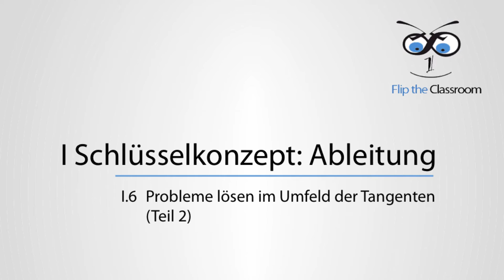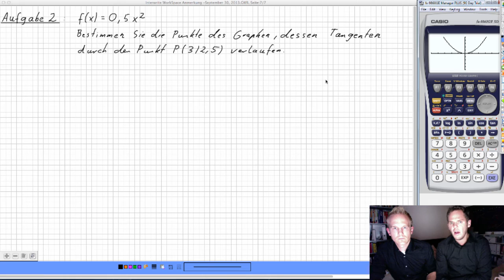1.6 Probleme lösen im Umfeld der Tangente (Teil 2)